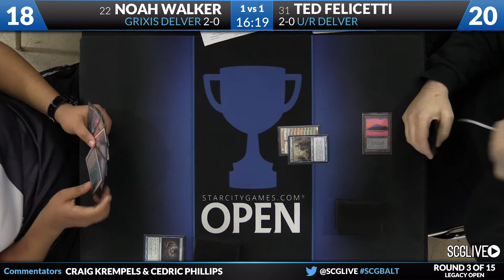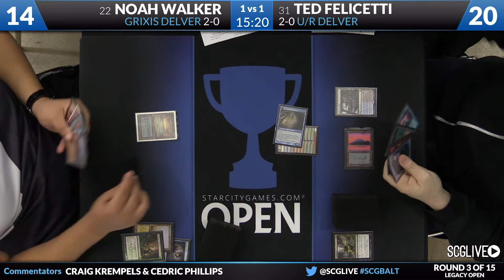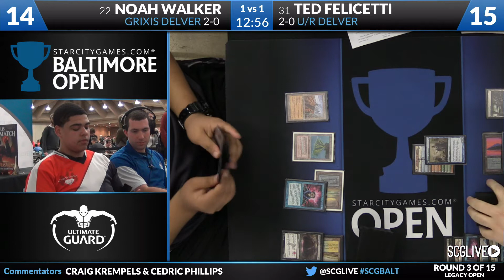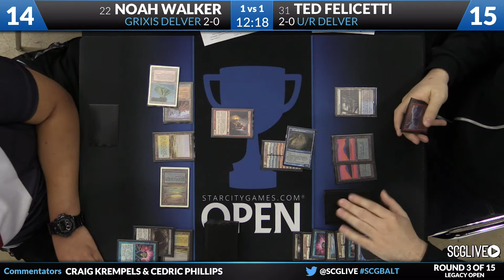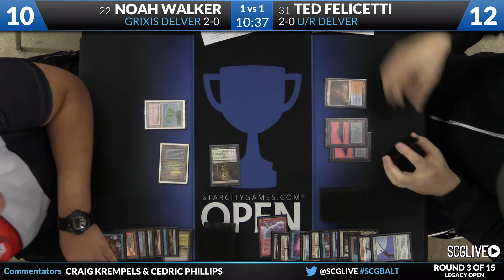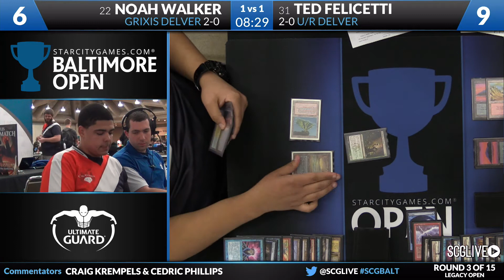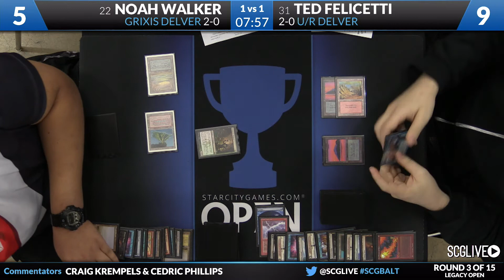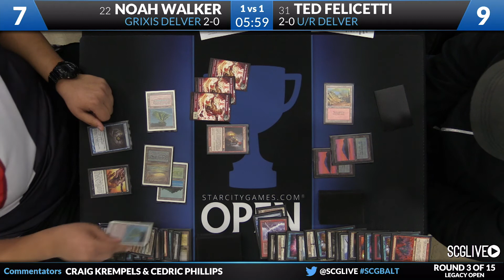SCGBALT: Round 3b - Noah Walker vs Ted Felicetti | Legacy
From SCG Baltimore on November 12th, 2016